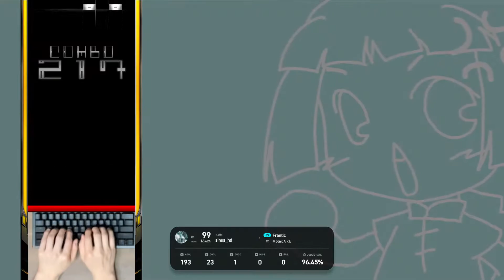8S (6) Frantic [EZ] 220331 New Pattern [EZ2ON REBOOT : R]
* 레벨 변경
EZ : X → 6
NM : X → 11
HD : X → 13
SH : 15 → 16

EZ ~ HD 신규 패턴이 수록되었고, SH는 수정되었습니다
* 220331 업데이트 내역

1. NVIDIA Reflex
GPU와 게임 최적화를 함께 이용하여 시스템 지연 시간을 동적으로 감소시키는 NVIDIA Reflex 기능을 지원합니다.
'옵션 → 저지연 모드'에서 활성화하여 보다 더 쾌적한 게임플레이를 즐겨보세요.
GeForce RTX™ 30 시리즈 GPU 에 한해 지연 시간을 한층 더 줄이는 ‘Boost 모드’를 지원합니다.
NVIDIA Reflex 그리고 지연 시간에 대해 궁금하신가요? NVIDIA 에서 발행한 다음의 글을 읽어보세요.

* NVIDIA Reflex 기능은 GeForce GTX™ 900 시리즈 이상의 GPU 에 한해 지원됩니다.
** 해당 기능은 NVIDIA 최신버전의 드라이버가 설치되어 있어야 합니다.

2. Geforce Experience™
Geforce 그래픽카드에 최적화된 설정으로 GeForce Experience™을 사용하여 자동으로 게임 설정을 최적화할 수 있습니다.

3. 재수록 곡 업데이트
많은 성원을 받았던 두 곡이 다시 돌아왔습니다.

- 「Altered Ego」 - P4koo
- 「starflyer」 - P4koo

4. 패턴 리뉴얼 / 추가
- 전 모드 통틀어 약 700개의 패턴이 리뉴얼 되었습니다.

▼ 자세한 패턴 수정 사항에 대해서는 아래의 외부 링크를 참조해주십시오.

5. 스킨 추가
다음의 스킨이 추가되었습니다.
- D2D Station

6. 모드 추가
- EZ2ON 플레이에 관한 기록과 정보를 확인할 수 있는 LOUNGE 모드가 오픈됩니다.
(해당 모드는 기능 확인을 위해 얼리 액세스 기간동안 베타 서비스로 운영됩니다)

7. 기능 추가 및 개선
- 멀티플레이에서 게임 이용에 방해가 되는 유저를 게임 내에서 바로 신고할 수 있습니다.
- 이제 리플레이를 재생 할 때 ‘F6’ 키를 눌러 실제 입력 지점을 보이지 않게 설정 할 수 있습니다.
- 아이캐치 / 디스크 / 아이콘 이미지가 대부분 재작업 되었습니다.
- 이제 아이캐치는 여러 가지 시안이 무작위로 보여집니다.
- 퀵 리스타트의 기본 단축키가 ‘F5’ 키로 변경 되었습니다.
- 이제 인게임 설정에서 설정 슬롯을 초기화 할 때 확인 창이 출력됩니다.
- 곡 제목 검색/정렬 알고리즘을 변경했습니다.
(해당 기능 변경으로 곡 제목에 있는 ‘The’ 단어는 무시됩니다. 예를 들어, ‘The ASHTRAY’ 곡은 알파벳 ‘A’ 부터 시작하는 제목으로 취급됩니다.)
- 이제 치명적인 오류가 발생 했을 때 게임을 종료하지 않고 모드 선택 창으로 이동합니다.
- 리절트 화면에서 MISS, FAIL의 증감량 색상이 직관적으로 수정되었습니다.

8. 버그 수정
- 일부 화면에서 입력이 제대로 처리되지 않는 문제를 수정하였습니다.
- 리절트 창에서 레이팅이 표시되지 않던 문제를 수정하였습니다.
- 로딩 창에서 게임으로 진입하지 못하고 무한으로 대기하는 문제를 일부 개선하였습니다.
- 코스 선택 창이 정상적으로 작동하지 않는 문제를 수정하였습니다.
- 배틀 모드를 혼자 플레이 했을 때 패배로 간주되었던 문제를 수정하였습니다.
- 롱 노트가 정상적으로 출력되지 않는 문제를 수정하였습니다.
- 디스크 이미지가 간헐적으로 제대로 표시되지 않는 문제를 수정하였습니다.